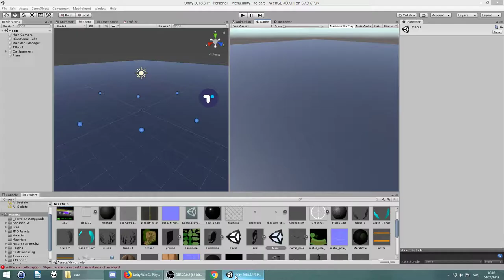RC Cars: 3 laps around Bob's Backyard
A side project I've been working on. RC Cars is a local multiplayer racing game for the upcoming Tiltspot platform. This video shows the first level of the game. I've made all of the assets (excluding the rocks and the bushes) in blender, using simple box modelling and texture painting.

Another RAZE-video is coming up this weekend as well! ^^